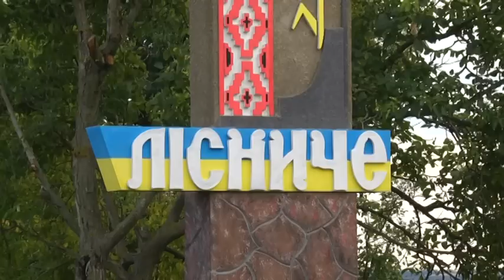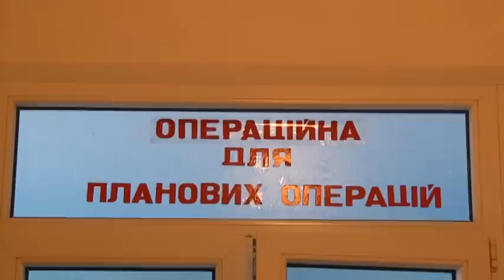На Вінниччині чоловік у лікарні помер від апендициту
У 52-річного Петра Нагірняка  було безліч планів і майже всі стосувалися маленької онучки Ганусі. Він мріяв посадити для неї садок, виховати дитину та поставити її на ноги. Але не встиг. Завжди здоровий чоловік раптово помер у лікарні. Цього маленька гордість і надія-4-річна онучка не випускає із рук дідусеві фото. У лікарню чоловік звернувся через біль у животі та нудоту. Думав, просто отруївся, але медики поставили діагноз-панкреатит. Хворому прописали таблетки та поклали під крапельницю. За тиждень чоловікові начебто стало краще і його відпустили додому. Вдома чоловіка почав турбувати біль  і коли терпіти вже не було сил-знову звернувся до лікарні. Там діагностували гостру непрохідність Та чому ж операцію не зробили терміново? Вже під час операції з'ясувалося, що пацієнта лікували від іншої хвороби. У чоловіка виявили апендецит